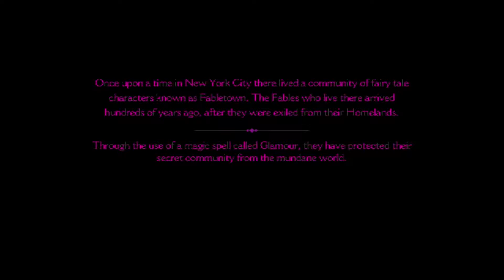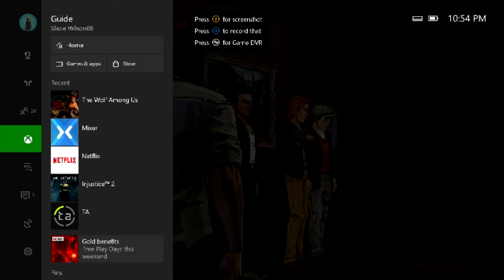Telltale's Wolf Amoung Us Episode 1 Faith pt1 with commentary